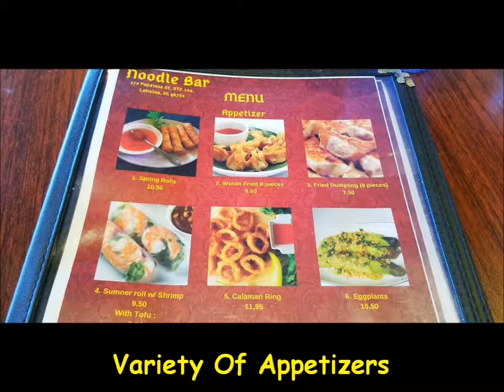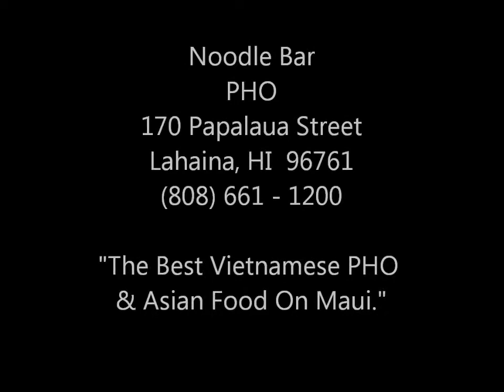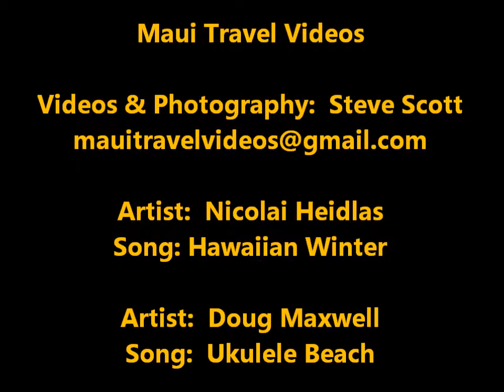Noodle Bar PHO Lahaina Maui. Best Vietnamese Food Awesome PHO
Noodle Bar PHO offers the best PHO and Vietnamese food on Maui.

MAUI BEACHES!

RESTAURANTS & OTHER STUFF!

MAUI TRAVEL VIDEOS.  Steve is a long-time Maui resident, Hawaii-certified Professional Tour Guide, small business owner, travel writer, photographer, videographer, and aspiring YouTuber.  He specializes in Phone Photography, using a Samsung Galaxy S10+ and Galaxy S8+, Zhiyun Smooth 4 Gimbal, Manfrotto tripod & monopod, a lavalier microphone, and a wireless remote shutter release.

UPCOMING VIDEO CHANNELS
Waikiki Sights
Bangkok Sights